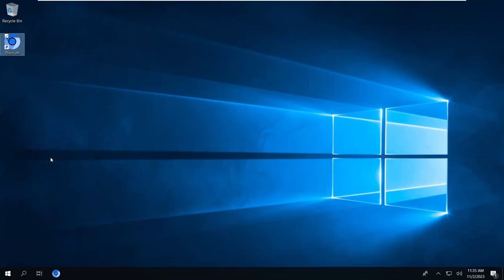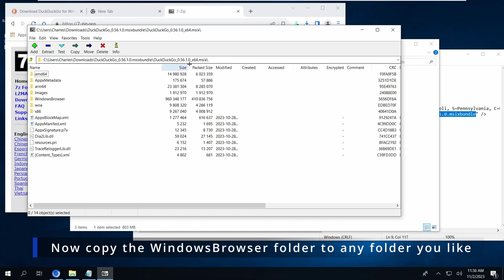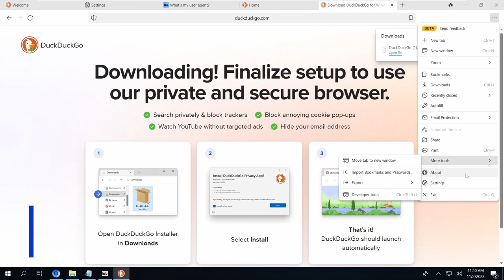Installing DuckDuckGo on Windows 10 1809 (unsupported)!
P.S: This is my first video in DaVinci Resolve, so be gentle.

PC specs:

Lenovo IdeaPad 3 (82H8)
Intel Core i5 1135G7
8 GB RAM
INTEL SSDPEKNW512GZL (NVMe M.2 SSD)

Program I typically use to edit video: VideoProc Vlogger